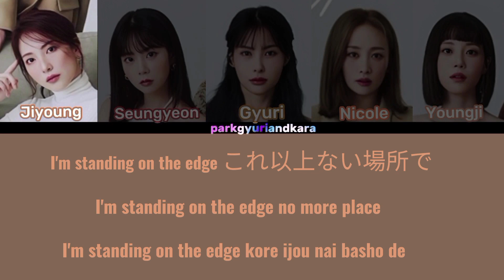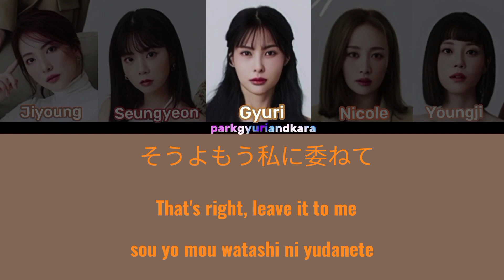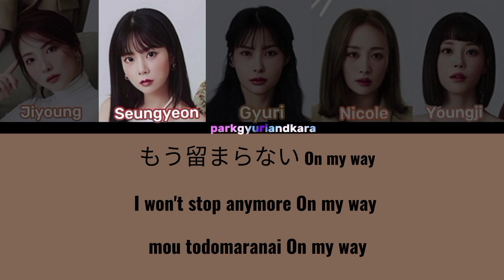Kara (カラ) - When I Move Japanese version Lyrics (Color Coded_KAN_ENG_ROM_ )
Song by Kara - 'When I Move' Japanese version
I hope you enjoyed. I saw that there is no lyrics video for this song in the Japanese version on YouTube, so I decided to make one... I hope I helped! I would love to hear in the comments!